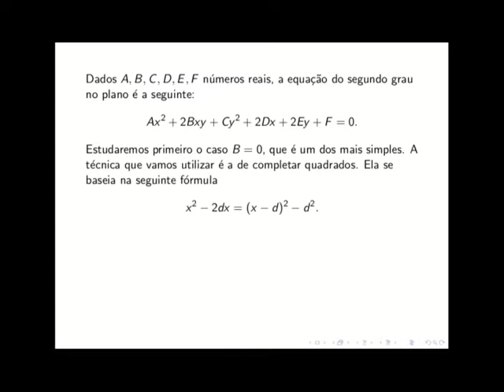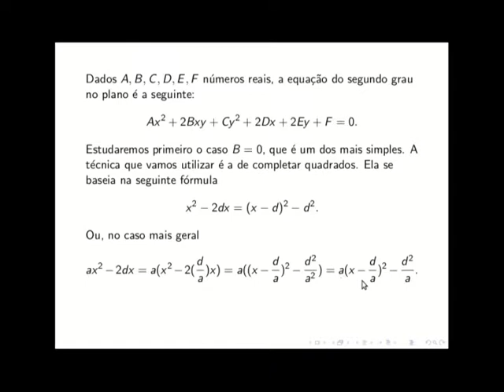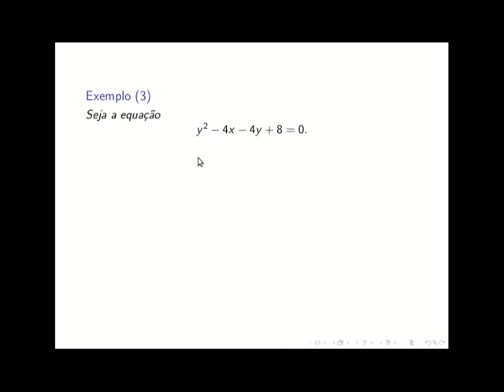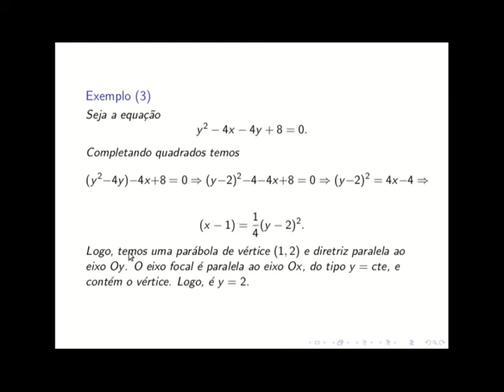Equação do 2o grau no plano com B = 0.